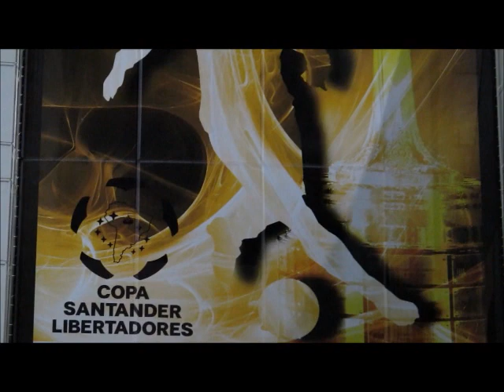Fluminense x Arsenal: bastidores da estreia vitoriosa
Tricolor bateu o time argentino, com gol de Fred, na primeira rodada da Copa Libertadores da América